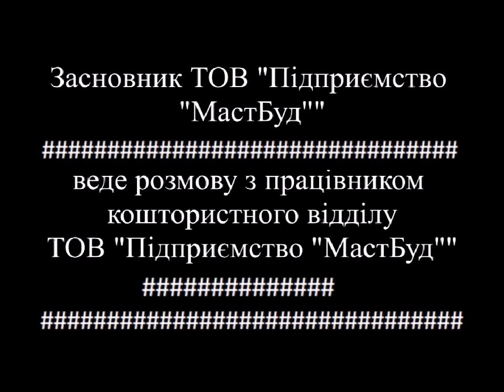Разговор с работником сметного отдела